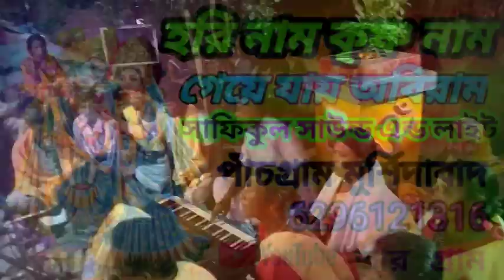কীর্তন হরি নাম কৃষ্ণ নাম গেয়ে যায় অবিরাম নিউ কীর্তন গান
কীর্তন   হরি নাম কৃষ্ণ নাম   গেয়ে যায়অবিরাম  কীর্তন গান পাঁচগ্রাম মুর্শিদাবাদ সফিকুল সাউন্ড এন্ড লাইট